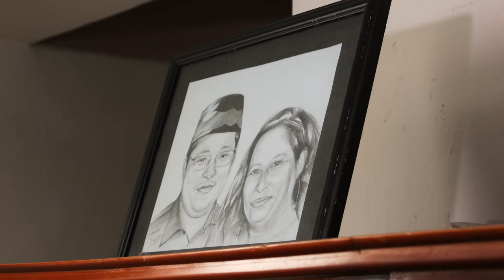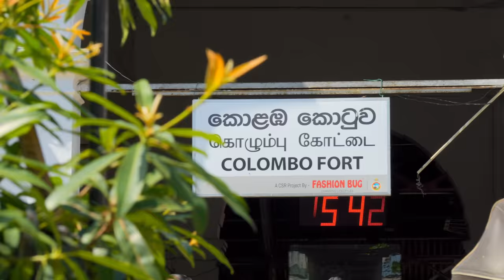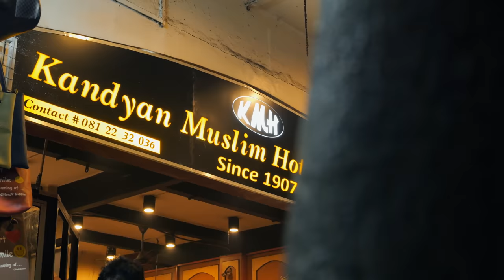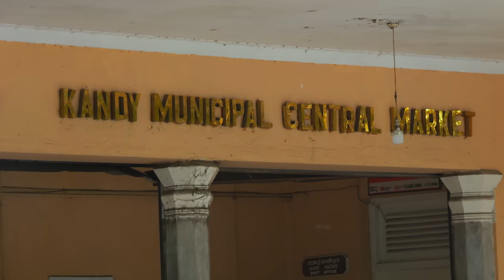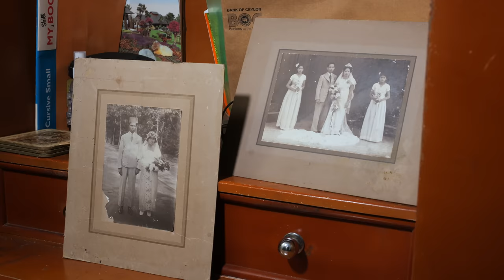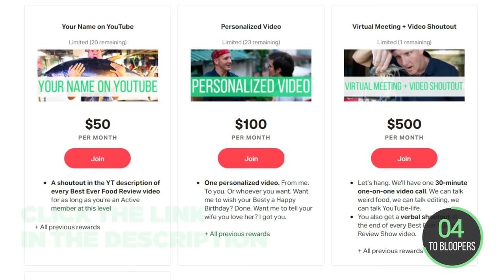Sri Lanka's FORBIDDEN Meat!! But They Won't Stop Eating It!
1. BAKERY NEXT TO THE TRAIN STATION
ADDRESS: Colombo Fort Station

🇱🇰FISH SAMOSA: Stuffed with ginger, garlic, onion, canned sardines, chilies, pepper, salt, potato, and dry chilies.

🇱🇰OMELETTE BUN: Place an onion-filled omelet and lettuce inside a bun.

🇱🇰FISH ROTI: Ginger, garlic, onion, canned sardines, chilies, pepper, salt, potato, and dry chilies wrapped in roti.

💸PRICE: Fish Samosa + Roti - 100 LKR/$0.27 USD each | Bun - 120 LKR/$0.33 USD
2. KANDYAN MUSLIM HOTEL (PVT) LTD
ADDRESS: Ward St, Kandy 20000

🇱🇰CHICKEN KOTTU: Roll Godamba roti, slice, then cut into small pieces. Place chopped leeks, carrots, and onions in a hot flat pan. Add oil. Add a mixture including onions, garlic, curry leaves, ginger, pandan leaves, and dry chili flakes. Add roti, then chicken curry sauce, and the deep-fried chicken.

💸PRICE: 650 LKR/$1.77 USD
3. DOREEN BUKSH’S HOME
ADDRESS: Hantana Area, South West of Kandy

🇱🇰BREAKFAST: Pittu, Intestines (babats) curry and Kimus Jundy

🇱🇰DINNER: Hoof Curry, Leeda Masak and Oxtail curry

🎬 CREDITS:
LOCAL PRODUCER » Ruzaina Hadgie
PRODUCTION ASSISTANT » SAMAL BANDARA @samalbandara